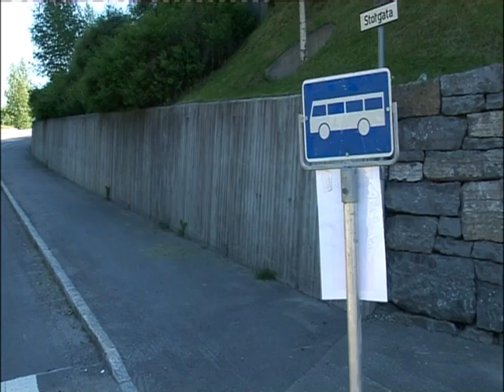TT:09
Her kan du se igjen noen av de magiske øyeblikkene fra TT:09!